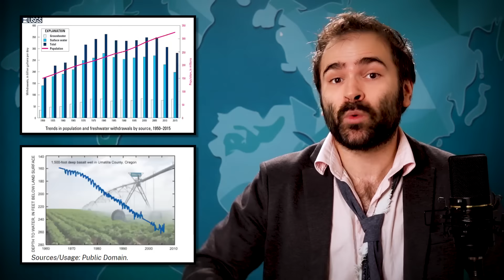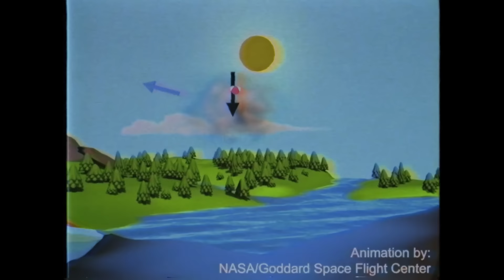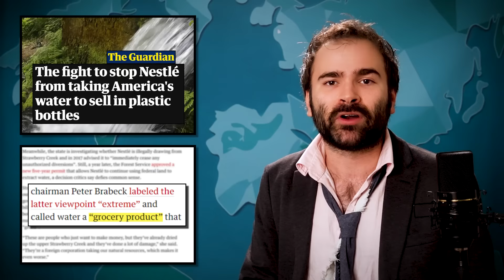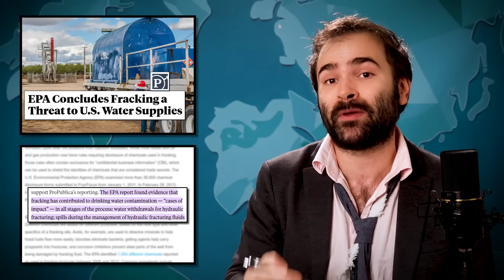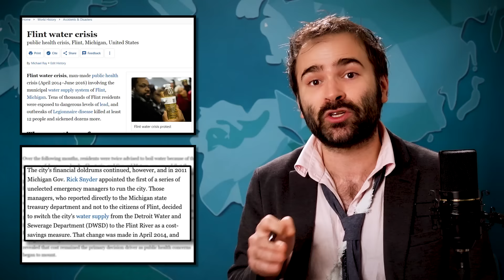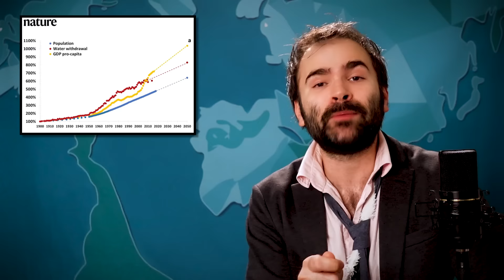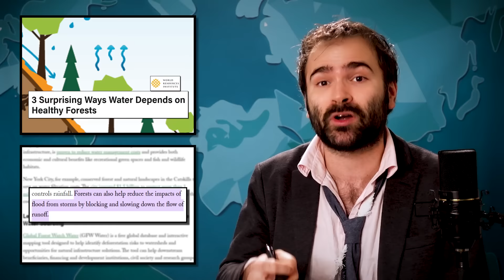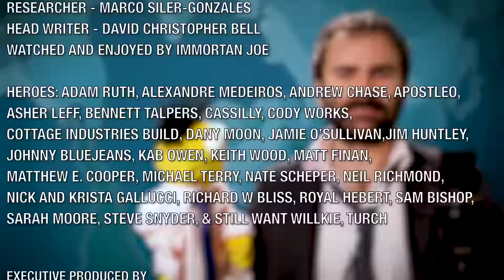We're Running Out Of Water - SOME MORE NEWS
Hi. In today's episode, we discuss water and how everyone needs it but not everyone gets it, and like, I dunno, maybe that's bad.

Executive Producer - Katy Stoll (@KatyStoll). Writer - Tom Reimann (@startthemachine). Directed by Will Gordh (@will_gordh). Edited by Gregg Meller (@greggmeller). Graphics by F. Clint DeNisco. Head Writer - David Christopher Bell. Producer - Nick Mundy. Researcher - Marco Siler-Gonzales (@mijo_marco). Associate Producer - Quincy Tucker (@quincyrashard).

Athletic Greens will give you an immune-supporting FREE 1 year supply of Vitamin D AND 5 free travel packs with your first purchase if you today.

Ready to give your brain some TLC? Download Best Fiends FREE today on the App Store or Google Play. That’s friends, without the r—Best Fiends.

Chapters:
0:00 - Introduction
5:00 - Where The Heck Is All The Water Going?
10:00 - The Water Cycle with Scott Bug!
14:00 - Water Is The Building Block Of Life
16:50 - Nestle, Google, and How Corporations Are Ruining Water
28:06 - There Seems To Be Less Water In America
31:49 - Tom Selleck, and Other Rich People, Are Stealing All Of Our Water
45:01 - Some Solutions For Our Water Crisis?